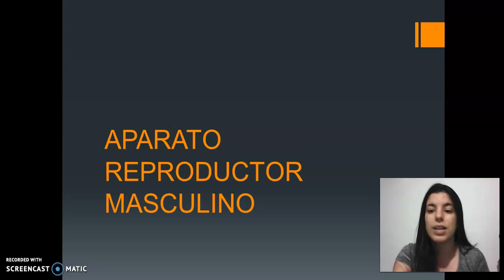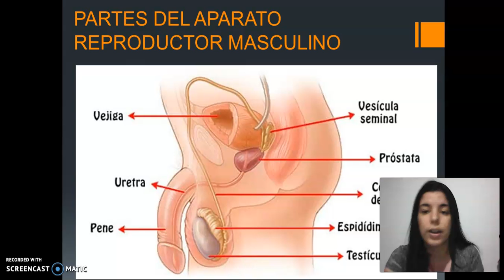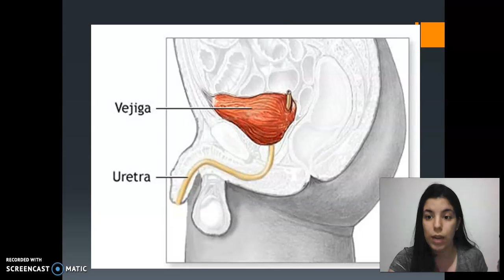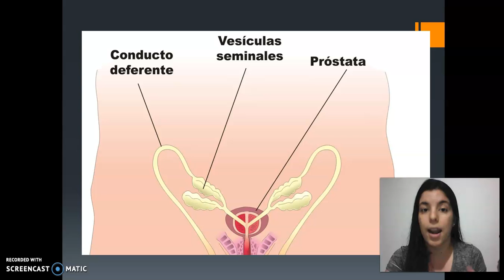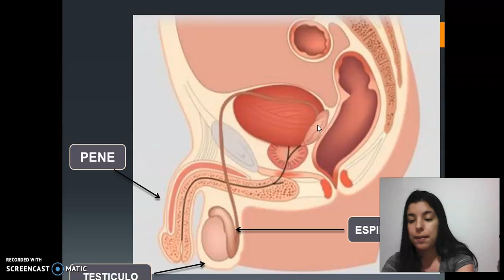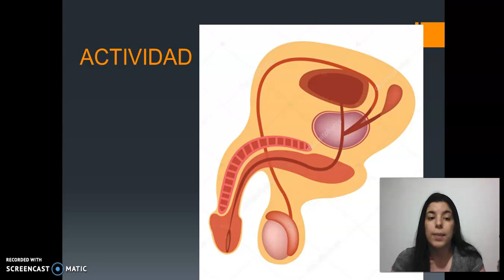Aparato reproductor masculino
Grado cuarto